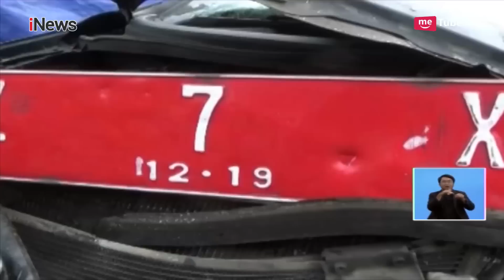Terlibat Kecelakaan di Tol Cipularang, Anggota DPRD Banjar Meninggal Dunia - iNews Siang 23/01